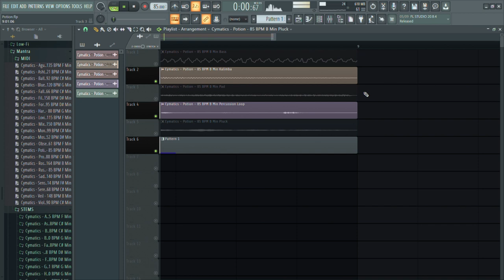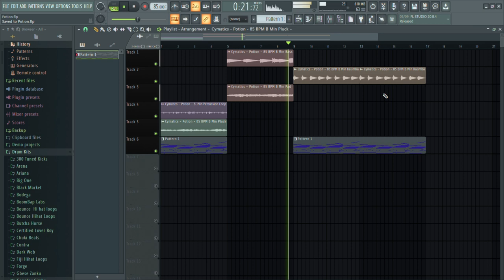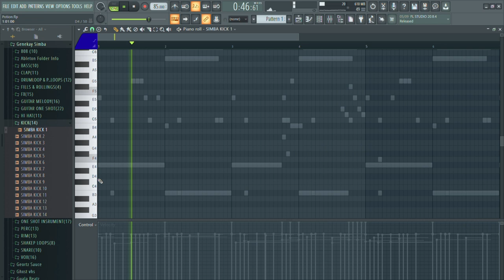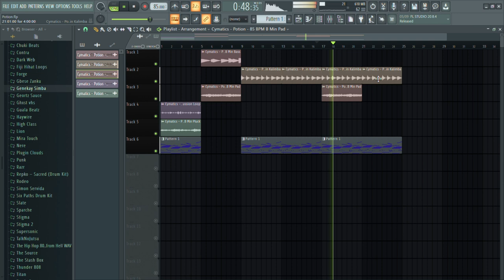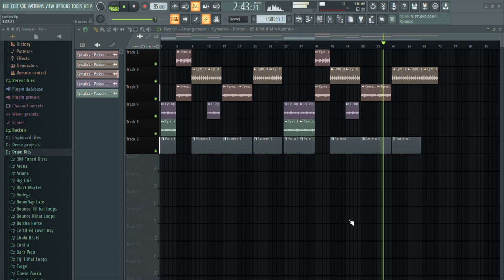How to make afrobeats on fl studio 20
In this video, I show you how to make Bouncy Afrobeats in Fl studio

Description
How to Make AFRO BEATS From Scratch | Fl Studio Beginner Tutorial

Fl Studio 20 tutorial series is all about the process. I will strictly be making beats in this series and display them as cinematic as possible. I will be making dancehall beats, Afrobeats, tropical beats and many more throughout these episodes.